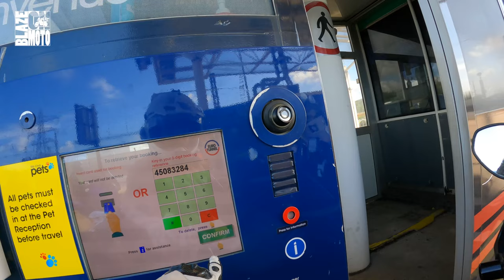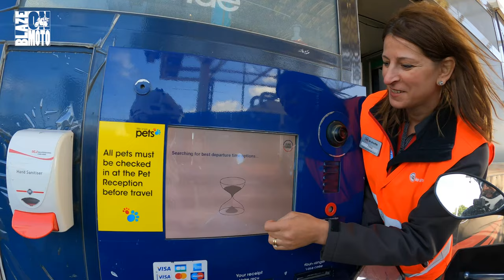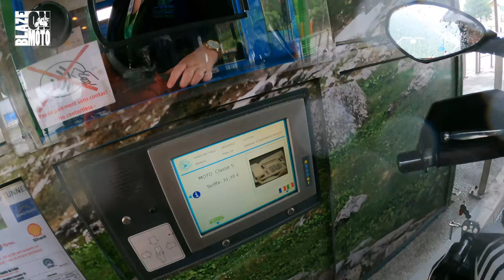Korsyka cz.1 Dojazd. Popsuty prom i Przełęcz w deszczu.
Witam w następnej serii motocyklowych przygód.
Tym razem zabiorę was na na wyspę Napoleona czyli. Korsykę.
W dzisiejszym odcinku zobaczycie trudy dojazdu oraz fanatastyczną ''włoską'' organizacje ;) Miłego oglądania i jak zwykle nie zapomnijcie zostawić łapki w górę jak się spodobało :)

00:36       Eurotunell
04:40       Francja
05:37       Camping Les Bolueaux
11:21       Dzień 2
13:48       Camping Lac De Narlay
15:55       Dzień 3
18:25       Płatny Tunell
20:19       Port Genua
23:28       Wypływamy na Korsykę
28:34       Korsyka